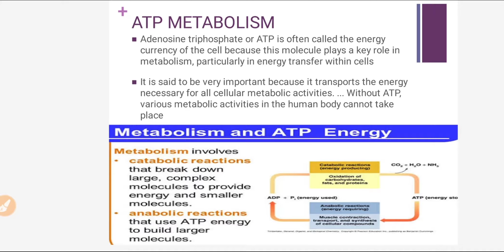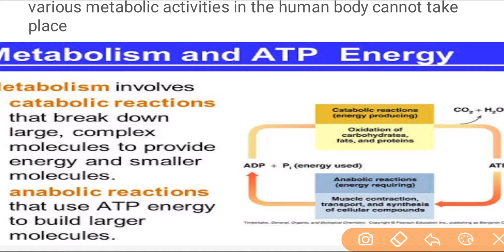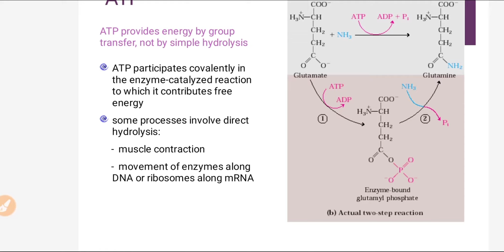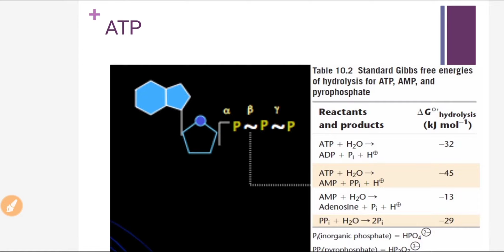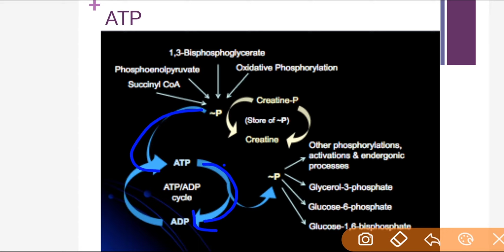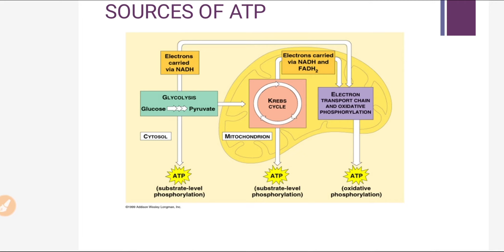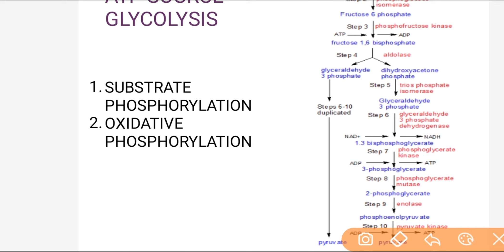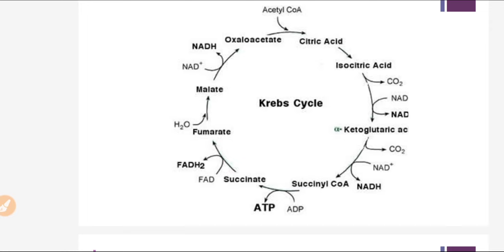ATP metabolism in Hindi